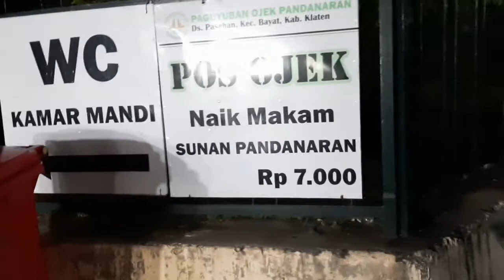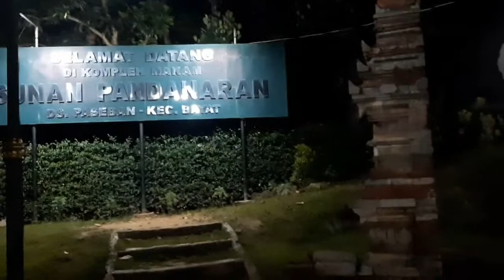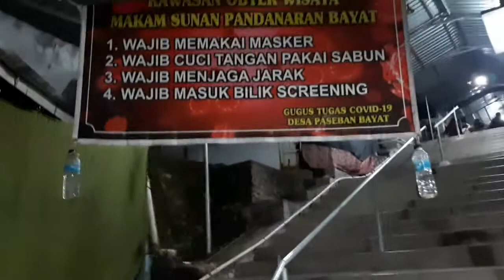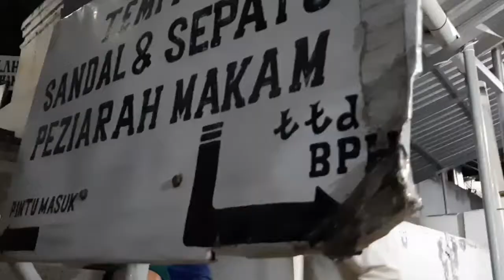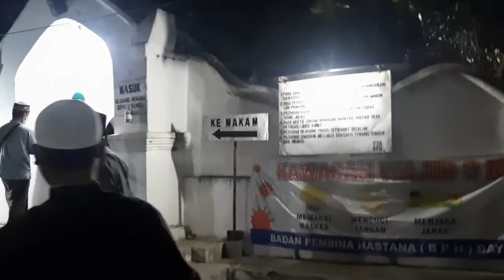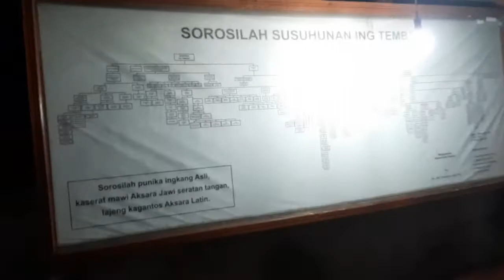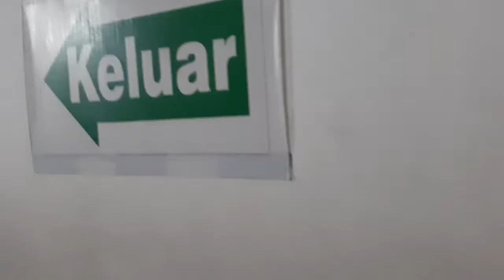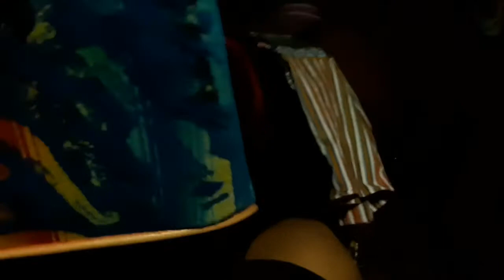Ziarah Sunan Pandanarang diBayat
Ziarah sunan pandanaran di bayat klaten